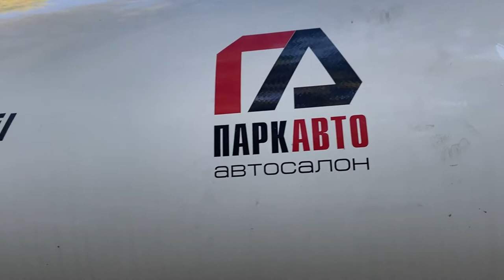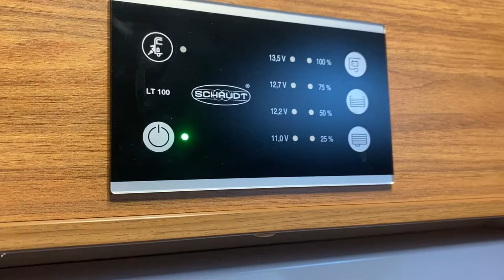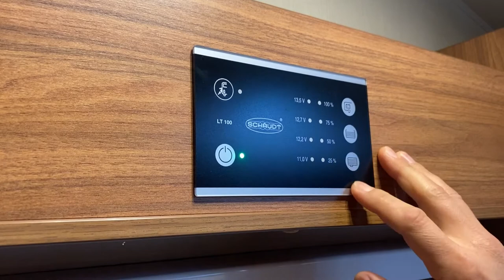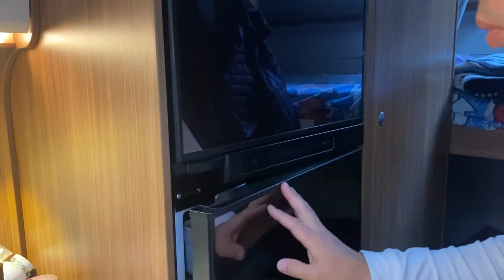Обзор автодома CARADO на базе FIAT DUCATO альковного типа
Владелец авто дома Андрей Полежаев, является руководителем автосалона и в автотехника более чем разбирается. Для себя и своей семьи он приобрёл АВТОДОМ CARADO на базе Фиата, примерная стоимость такой техники сегодня 4,5млн рублей.